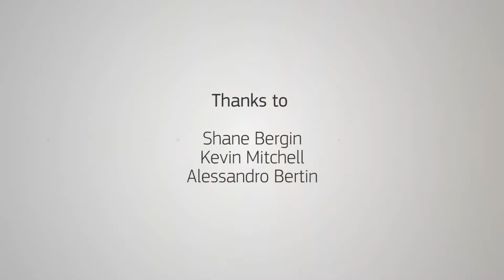Engage with your audience — social media - The EU Guide to Science Communication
Tips for an effective use of social media in science communication